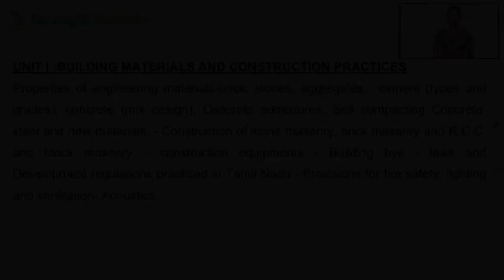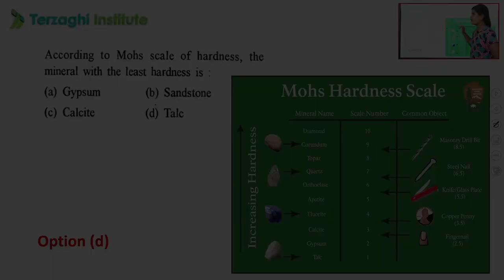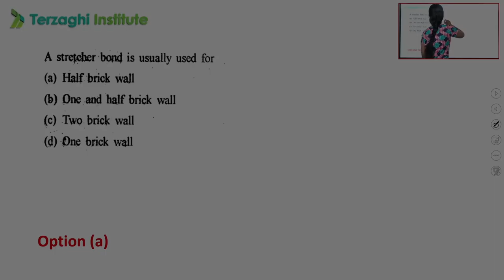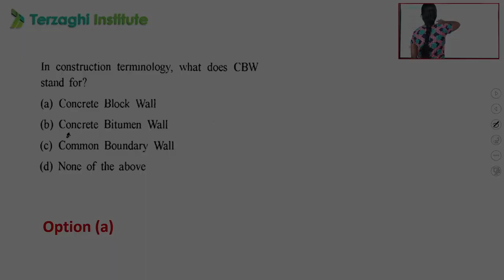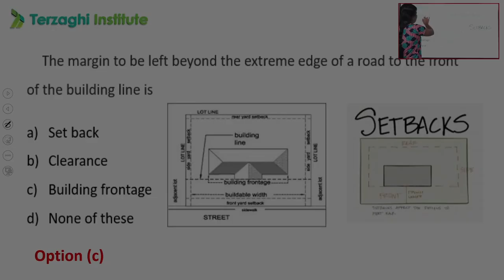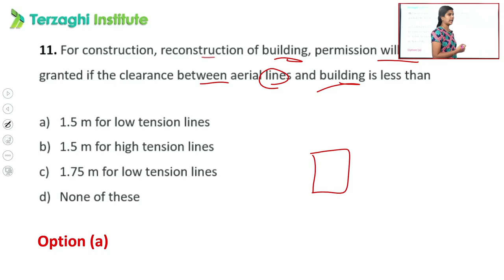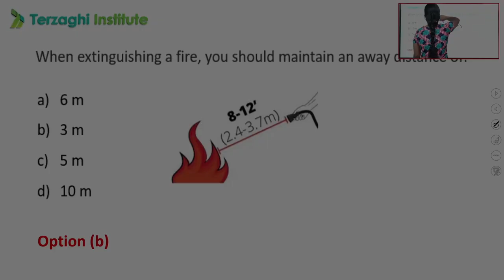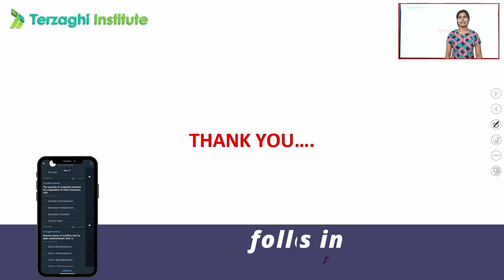Most Expected Questions | Building Materilas | TNPSC-AE | Terzaghi Institute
Terzaghi institute

REGISTER NOW!

REGISTER NOW!

REGISTER NOW !